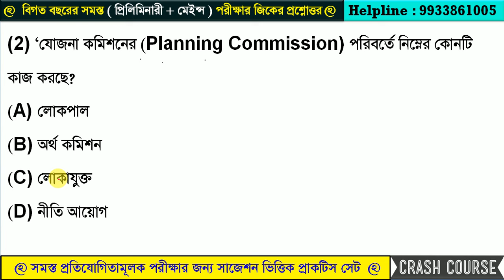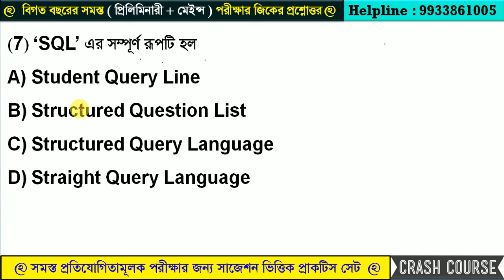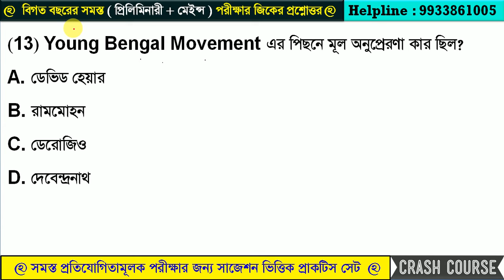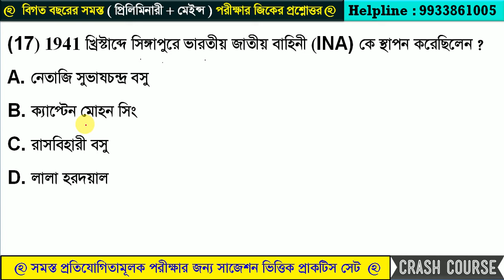GK Practice Set - 62 | WBP Constable - 2024 |Food SI ,Clerkship /Miscellanuous